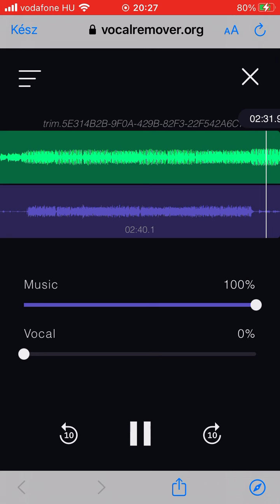Gyóntatófülke & Speedy M22 feat.DON - Ó, Viktor karaoke.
Program: Vocalremover

Zenei alap: Gyóntatófülke @gyontatomusic
Ének/Rap: Speedy M22 & DON @Speedy

Karaoke (alap) készítője:Soukiassian Aristide Attila aka Titi (Mad Boar Beats).

Ez a videó kint lesz a másik csatornámon is @Mad Boar Beats ez a másik csatornám neve.